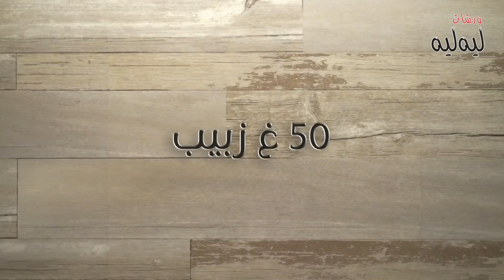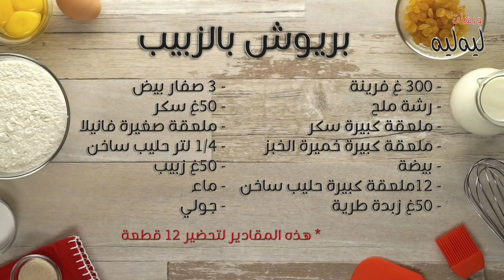بريوش بالزبيب - وصفات ليه ليه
ورشات ليه ليه تقدم لكم :
بريوش بالزبيب
المقادير:
- 300 غ فرينة
- رشة ملح
- بيضة
- 12 ملعقة كبيرة حليب ساخن
- 50غ زبدة طرية
- 3 صفار بيض
- 50غ سكر
- ملعقة صغيرة فانيلا
- 1/4 لتر حليب ساخن
- 50غ زبيب
- ماء
- جولي